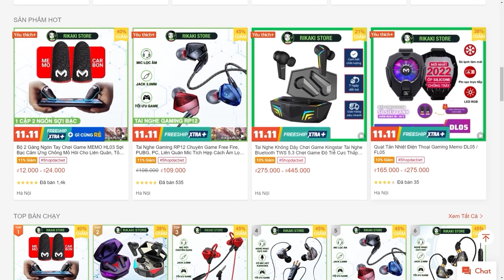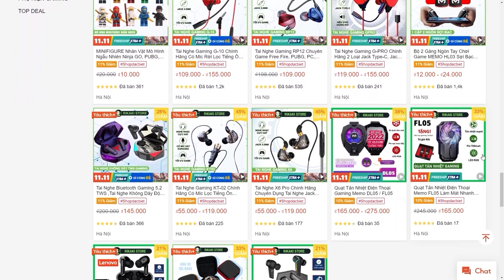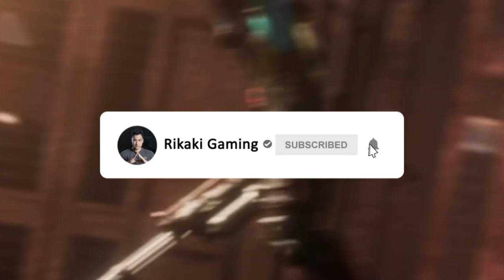Cách Kiếm Sao Sự Kiện Thiết Kế Đổi Áo Hoodie MIỄN PHÍ - OB39 Hé Lộ Bộ Đồ Cày RANK Mới | Free Fire